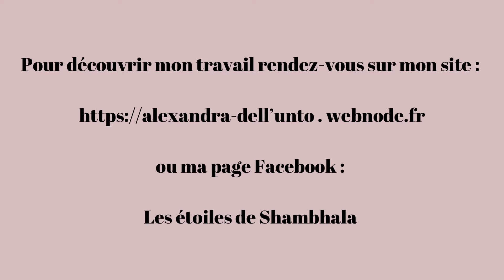Mercure rétrograde du 05 au 28 août 2024 : pour la bonne cause !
Du 05 au 28 août notre messager des dieux rétrograde entre le signe de la vierge et du lion, passant de l'analyse à la véhémence ! passionné, engagé, autoritaire aussi parfois, il travaillera à une nouvelle créativité, à chercher le courage d'aller au bout de certaines choses. Appuyé par jupiter et mars en gémeaux , en quadrature à son octave supérieure : uranus, un passage sous haute tension mais qui donnera de l'allant pour se battre pour ses idéaux .